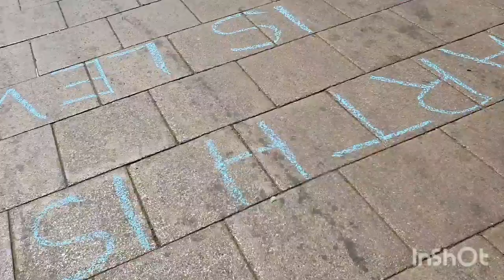ACTIVISM: RAW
couple of good interactions in Norwich.